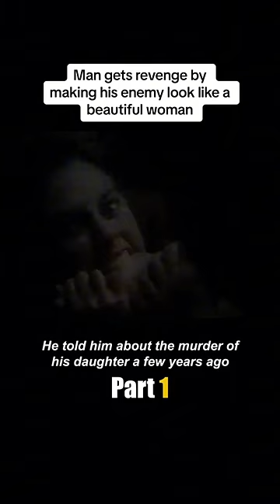fact viralreels movie funnyreel happy funny reels meme reelitfeelit instagram